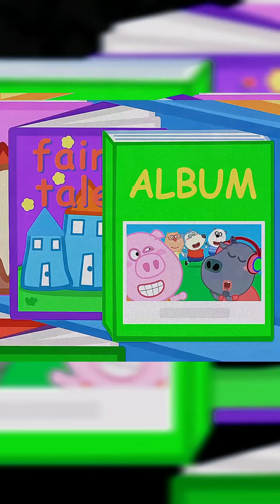魔法遥控器竟能随意变成任何人沃夫会怎样使用呢#早教动画#幼儿故